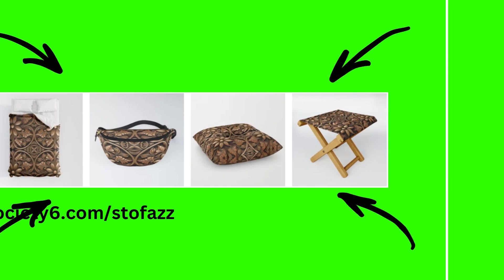Wooden Tile Patterns Add an elegant touch to your home.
Experience the harmony of nature with these floral symphony 3D wooden tile patterns. These stunning designs create a soothing and relaxing atmosphere, while the intricate details of the flowers add an elegant touch to your home.